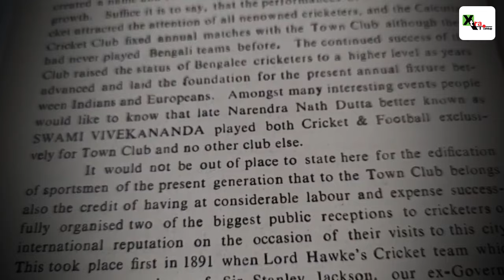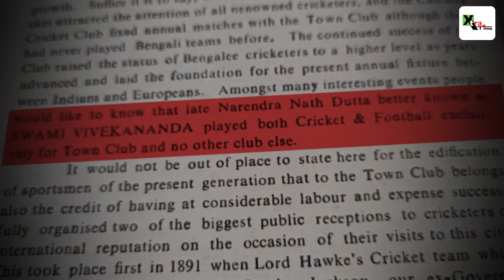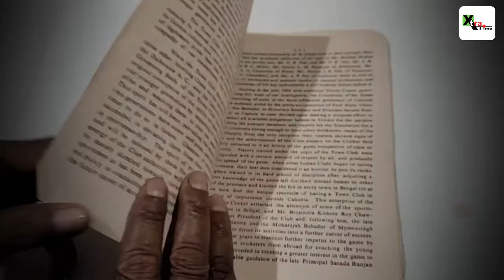Do you know Swami Vivekananda once turned up for a cricket match at the Eden Gardens?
As National Youth Day is celebrated across the country, there is a very interesting story related with Swami Vivekananda’s love for sports. Narendranath Dutta who became famous as Swami Vivekananda once tried his hand at playing cricket. Playing for Town Club, Vivekananda claimed seven wickets in the match played against Calcutta Cricket Club at Eden Gardens. Watch the video for more details
How to Participate in the contest?
1.
2. Predict the match winners for the FIFA World Cup round of 16 matches
3. Winners will be announced on Apollo 24|7's Social media handle.